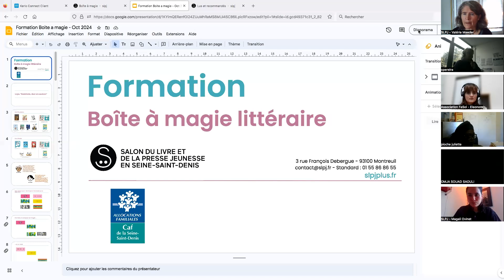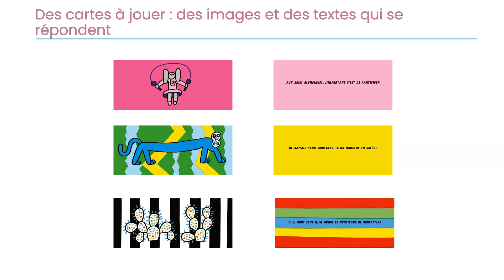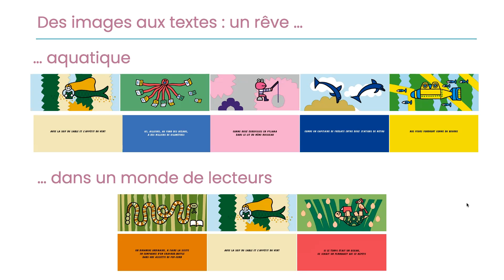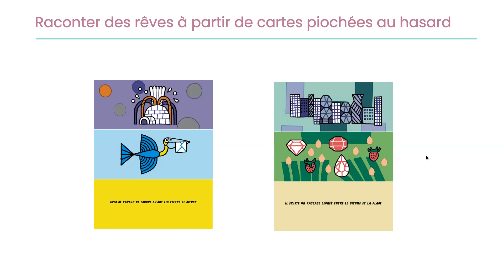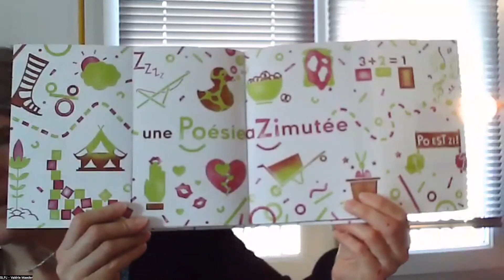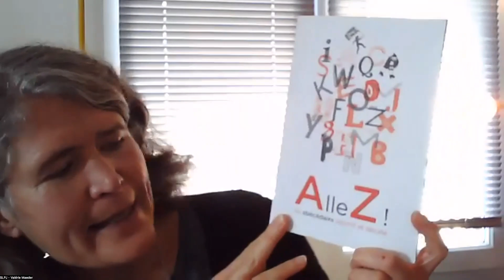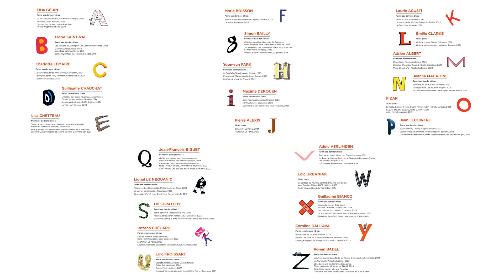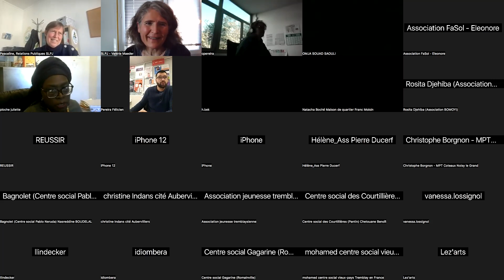Formation-action dans le cadre de l'opération Boîte à magie littéraire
À l'initiative du Salon du Livre et de la Presse Jeunesse pour la Caisse d'Allocations Familiales de la Seine-Saint-Denis.